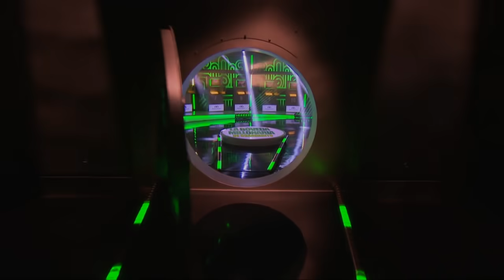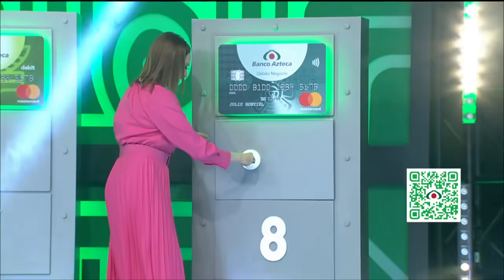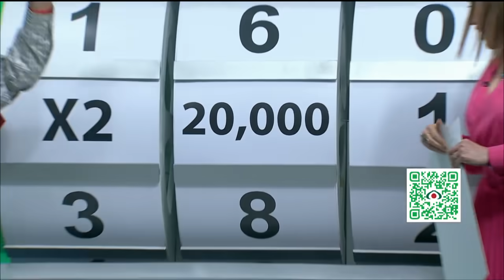Ganador 9 de Noviembre. | Ventaneando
Descubre al ganador del 9 de Noviembre 2020 de la Bóveda Millonaria de Banco Azteca.